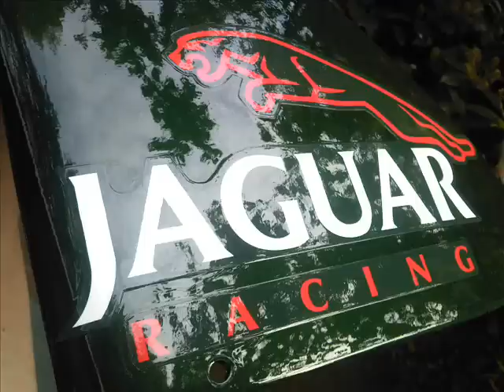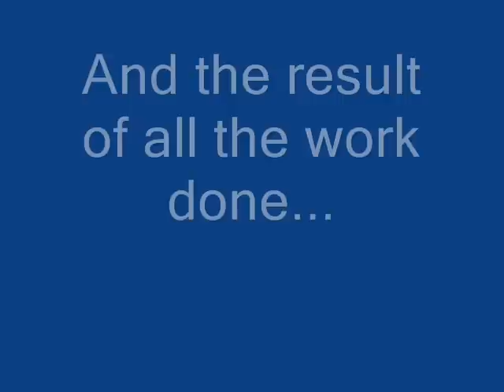Aerox By Hurby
Yamaha Aerox, customized Jaguar Edition.